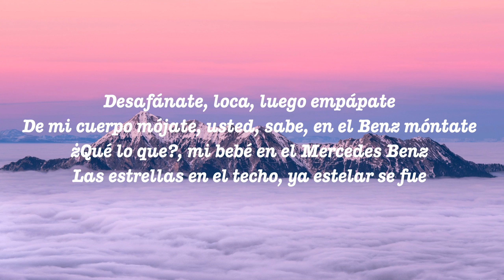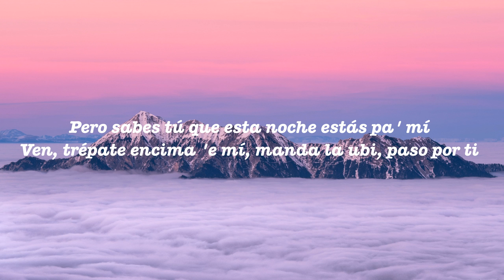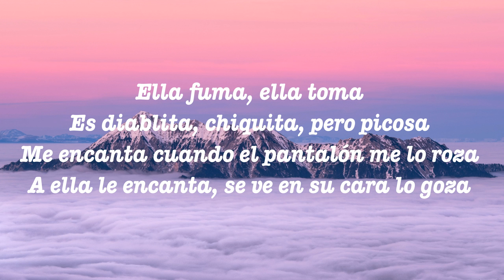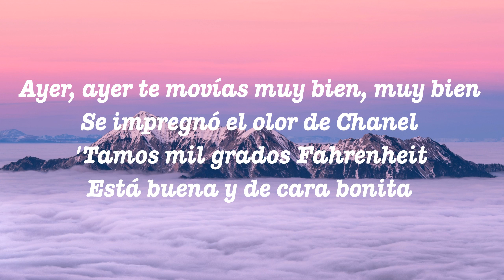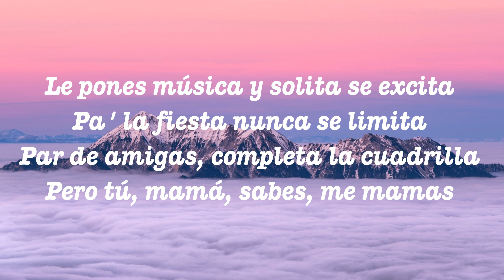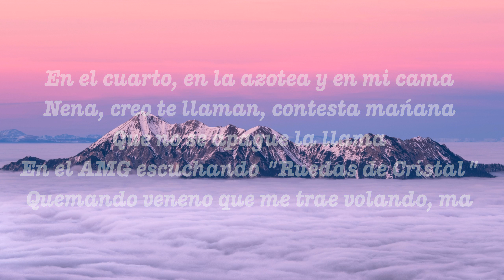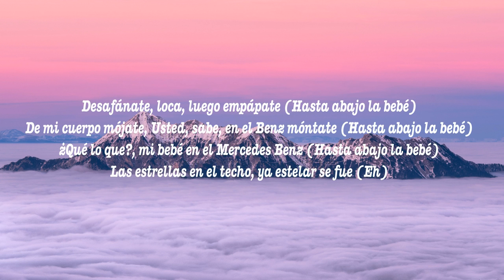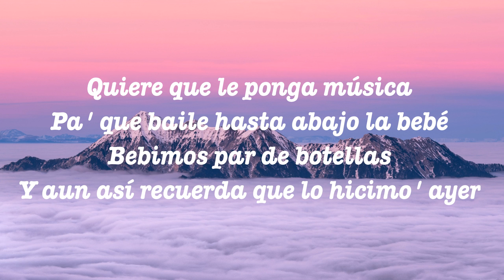Yng Lvcas, peso pluma - La bebe (Letra/Lyrics)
• Lyrics:
[Pre-Coro: Peso Pluma & Yng Lvcas]
Desafanate, loca, luego empapate
De mi cuerpo mojate, usted, sabe, en el Benz montate
?Que lo que?, mi bebe en el Mercedes Benz
Pero sabes tu que esta noche estas pa' mi
Ven, trepate encima 'e mi, manda la ubi, paso por ti

Quierе que le ponga musica
Pa' que bailе hasta abajo la bebe
Bebimos par de botellas
Y aun asi recuerda que lo hicimo' ayer
Quiere que le ponga musica

No se le ha olvidado como la pasamos
Se quedo a mi lado y dijo: "Creo me he enamorado"
Me encanta cuando el pantalon me lo roza

Me dice: "Tranqui, que la relacion 'ta rota"

Ayer, ayer te movias muy bien, muy bien
Se impregno el olor de Chanel
'Tamos mil grados Fahrenheit
Esta buena y de cara bonita
Le pones musica y solita se excita
Pero tu, mama, sabes, me mamas
Loca, ven pa'ca, pegate hasta atras
Nos vamos tu y yo en un viaje fugaz
Nena, creo te llaman, contesta manana
Ojitos chinitos como puki de Taiwan, -an
Como puki de Taiwan

Desafanate, loca, luego empapate (Hasta abajo la bebe)
De mi cuerpo mojate, Usted, sabe, en el Benz montate (Hasta abajo la bebe)
?Que lo que?, mi bebe en el Mercedes Benz (Hasta abajo la bebe)
Uy, quiere que le ponga musica

Viral